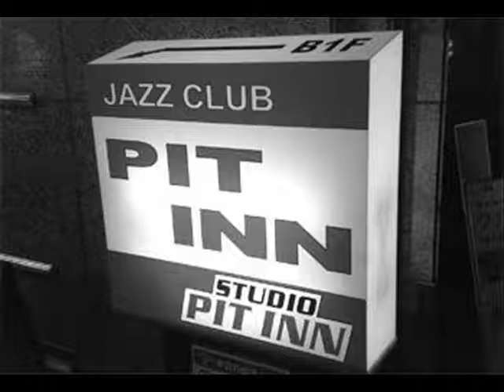All The Things You Are - Masahiko Togashi & J.J.Spirits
Explosions
Live at Pit Inn Shinjuku

富樫雅彦&J.J.スピリッツ

Masahiko Satoh (pf) Kohsuke Mine (ts) Nobuyoshi Ino (b) Masahiko Togashi (ds, perc)

Recorded Live at Shinjuku Pit Inn, Tokyo December 22, 1994

Venus Records TKCV-79093